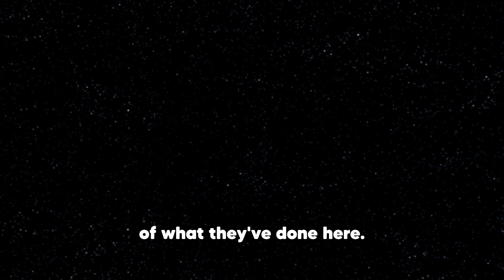Bad Batch Just Revealed Massive Secrets! Star Wars Theory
StarWars The first episodes of "Bad Batch Season 3" have dropped, and they have left us with a lot of new questions to ponder! What is Project Necromancer? Who is Palpatine cloning? What will happen with Royce Hemlock later in the series? Why did they react so drastically to the new Midi-chlorian revelation about Omega, and why is it so important? These are just a few of many, and we discuss them all in today's conversation about the first three episodes of The Bad Batch Season 3!

Your place for everything Star Wars Gaming, the TV Shows, and Movies!

Star Wars Uplink aims to bring you the best Star Wars podcast every week, discussing the latest and greatest from the Star Wars Universe! New Star Wars movie trailers, Disney Plus TV Show Reviews, Reaction Videos, Star Wars Theory breakdowns, and Star Wars Lore Explained!

If you're looking for videos and podcasts on: The Mandalorian, Ahsoka, Skeleton Crew, The Acolyte, The Book of Boba Fett, Obi Wan Kenobi, Bad Batch, Clone Wars, Rebels, Jedi Survivor, Star Wars Battlefront, Star Wars Hunters, and every new Star Wars movie, you're at the right place!

With almost a decade of podcast experience and 350+ episodes, we're here to keep you up to date on everything going on in the Galaxy Far, Far Away!

We hope you have a good rest of your day, and remember... May The Force Be With You.